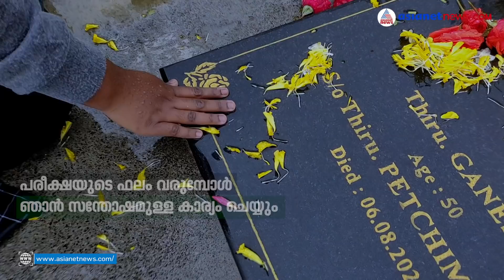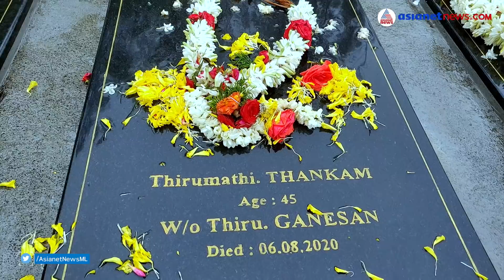പെട്ടിമുടി ഒരാണ്ട് ; A+ മാർക്ക് ലിസ്റ്റുമായി മാതാപിതാക്കളുടെ ശവകുടീരത്തിൽ , ഗോപിക Pettimudi Gopika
2020 ഓഗസ്റ്റ് 6 നുണ്ടായ പെട്ടിമുടി ദുരന്തത്തിൽ ഗോപികയുടെ അച്ഛനുമമ്മയും മരിച്ചു. മരിക്കും മുമ്പ് അവൾ അച്ഛനുമ്മയ്ക്കും വാക്ക് നൽകിയിരുന്നു. വരുന്നു പരീക്ഷയ്ക്ക് സന്തോഷമുള്ളൊരു കാര്യം ചെയ്യുമെന്ന്. 2021 ഓഗസ്റ്റ്  7 ന് ഗോപിക ഫുൾ A+ മാർക്ക് ലിസ്റ്റുമായി ഇരുവരെയും കാണാനെത്തി.
Gopika Kerala teen who lost parents and family members in Pettimudi  landslide bags full A+ in Plus two exam
Pettimudi disaster